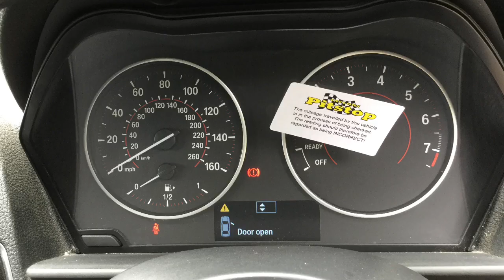Taylors Pitstop Garage, nr Crawley West Sussex